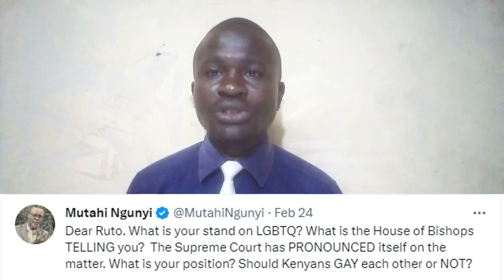MUTED ! President Ruto goes MUTE on LGBTQ after receiving 16 billion shillings from Joe Bidden.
We look at the precarious situation that president Ruto finds himself in, after receiving Ksh 16 billion to cussion on draught and hunger. He is torn between supporting the Supreme court rulling on LGBTQ that will anger the church, and speaking against it that will anger the USA. He chooses to go quiet and sends his allies to speak against it.
Kindly SUPPORT our 50 bob CHALLENGE to help PURCHASE a Camera for better Audio-Visual Content. Fredrick Ooko. Thanks in advance.  🙏 🙏.
Don't forget to subsceribe, click the notification 🔔 and like our videos.